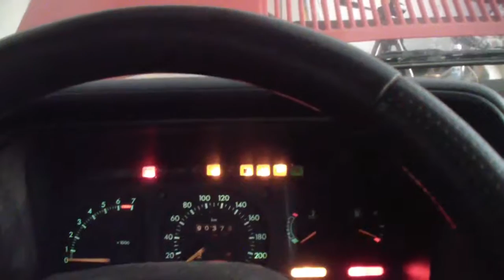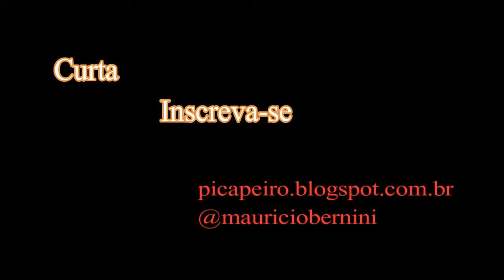Escort XR3 - Instalação Chicote da Pastilha de Freio Com Sensor de Desgaste